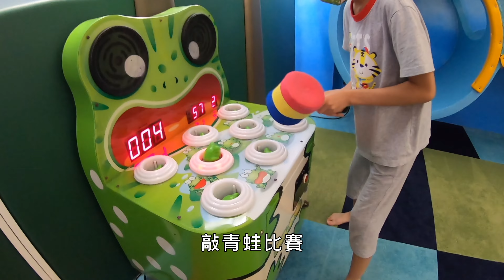嘉義新悅花園酒店 | 出乎意料的放電之旅! CP值兒童家庭住宿好選擇 | 班傑明慢生活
嘉義新悅花園酒店 , 出乎意料的放電之旅! CP值兒童家庭住宿好選擇.

疫情降級後期待已久的嘉義之旅
本來預期是悠閒的在飯店發呆放空...
沒想到竟然在飯店玩到不想出門!
這根本是適合帶孩子放電的親子飯店吧?

嘉義新悅花園酒店
地址： 嘉義市東區保順路69號